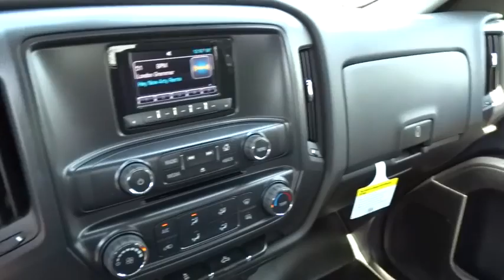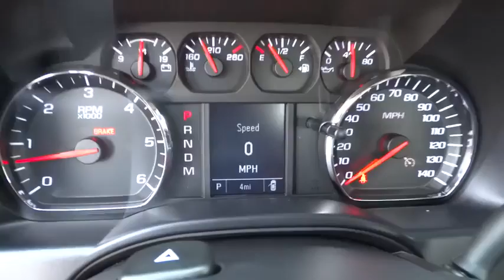2014 Chevrolet Silverado 1500 Redding, Eureka, Red Bluff, Chico, Sacramento, CA EZ384003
2014 Chevrolet Silverado 1500

SILVER ICE METALLIC exterior and JET BLACK / DARK ASH interior, Work Truck trim. Onboard Communications System, ENGINE, 5.3L FLEXFUEL ECOTEC3 V8 WITH... Head Airbag, Satellite Radio. FUEL EFFICIENT 23 MPG Hwy/16 MPG City! CLICK NOW!br /br /KEY FEATURES INCLUDEbr /Satellite Radio, iPod/MP3 Input, CD Player, Onboard Communications System MP3 Player, Privacy Glass, Keyless Entry, Heated Mirrors, Electronic Stability Control. br /br /OPTION PACKAGESbr /ENGINE, 5.3L FLEXFUEL ECOTEC3 V8 WITH ACTIVE FUEL MANAGEMENT, DIRECT INJECTION AND VARIABLE VALVE TIMING includes aluminum block construction with Flex Fuel capability, capable of running on unleaded or up to 85% ethanol (355 hp [265 kW] @ 5600 rpm, 383 lb-ft of torque [518 Nm] @ 4100 rpm; more than 300 lb-ft of torque from 2000 to 5600 rpm). Work Truck with SILVER ICE METALLIC exterior and JET BLACK / DARK ASH interior features a 8 Cylinder Engine with 355 HP at 5600 RPM*. br /br /EXPERTS RAVEbr /Great Gas Mileage: 23 MPG Hwy. br /br /VISIT US TODAYbr /Are you browsing other Mt. Shasta or Red Bluff Chevrolet dealerships? Don't buy until you visit Lithia Chevrolet of Redding. Our inventory includes the popular Chevy Cruze, the versatile Chevy Suburban and the powerful Chevy Silverado pickup truck. Browse our entire inventory of cars, trucks and SUVs. Fuel economy calculations based on original manufacturer data for trim engine configuration. Please confirm the accuracy of the included equipment by calling us prior to purchase. br /